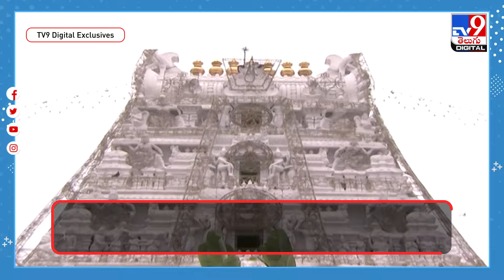తిరుమల శ్రీనివాసుడి సంవత్సర ఆదాయం ఎంతో తెలుసా? - TV9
తిరుమల శ్రీనివాసుని సన్నిధి నిత్య కళ్యాణం పచ్చ తోరణంలా వెలిగిపోతూ ఉంటుంది. వివిధ రాష్ట్రాల నుంచి స్వామివారి దర్శనం కోసం లక్షలాదిగా జనం తరలి వస్తుంటారు. భక్తి శ్రద్దలతో వేంకటేశ్వరుడిని ఆరాధిస్తారు. దీంతో నిత్యం గోవింద నామ స్మరణతో తిరుమల గిరులు మార్మోగుతుంటాయి.